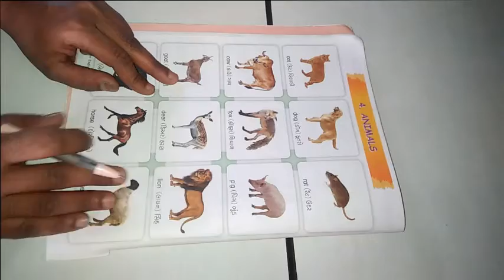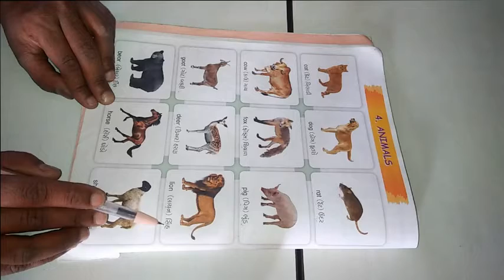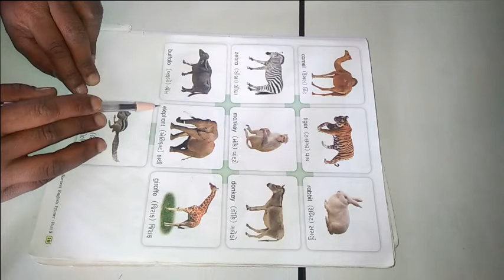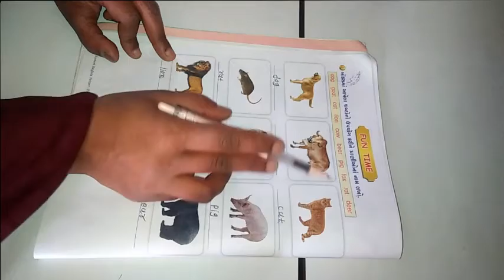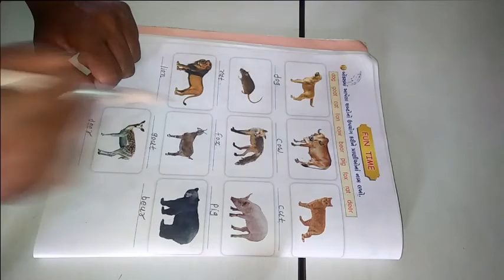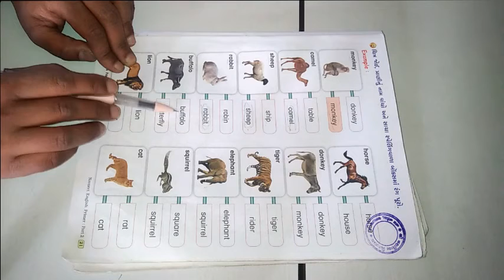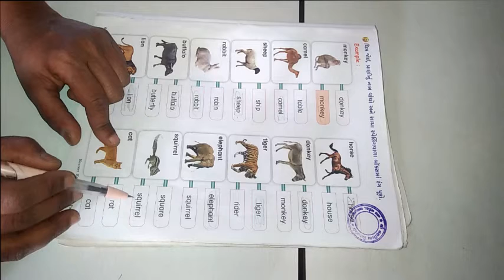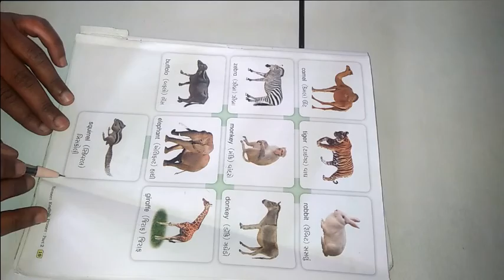ધોરણ ૨ અંગ્રેજી Lesson 4 Animals